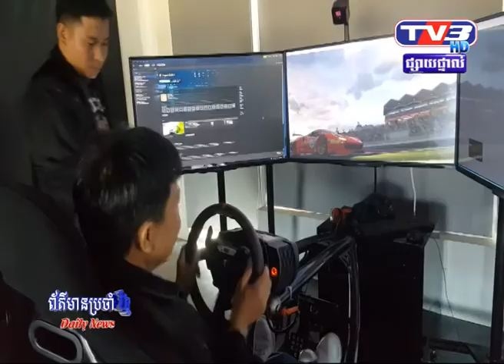lihpao land in taiwan ក្រុមហ៊ុន Lihpao កំពុងពង្រីកទីលានប្រណាំងរថយន្ត F2 ដើម្បីប្រកួតកម្រិតតំបន់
ក្រុមហ៊ុន Lihpao កំពុងពង្រីកទីលានប្រណាំងរថយន្ត F2 ដើម្បីប្រកួតកម្រិតតំបន់

ក្រុមហ៊ុនLihpao Group របស់តៃវ៉ាន់ បានប្រាប់អ្នកកាសែតកម្ពុជា ក្នុងដំណើរទស្សនកិច្ចនាទៅ កាន់តំបន់ Plhpao land កាលពីថ្ងៃទី០១មិនាឆ្នាំ២០១៨ថា ក្រុមហ៊ុននេះ កំពុងតែធ្វើការពង្រីក និងបង្កើតទីលានប្រណាំងរថយន្ត ហ្វរមីឡា២(F2) នៅលើផ្ទៃដីជាង៣គីឡូម៉ែត្រ នៅក្នុងតំបន់កំសាន្ត Lihpao Land របស់ខ្លួន ដែលមានទីតាំងស្ថិតនៅ ចម្ងាយជាង១គីឡូម៉ែត្រ ពីព្រលានយន្តហោះអន្តរជាតិ Tao-yean ស្ថិតនៅក្នុងស្រុក Houli ក្រុងTaichung City 421, Taiwan (R.O.C)។
បើតាមកញ្ញា Chenning អ្នកសម្រមសម្រួលទីផ្សារ របស់ក្រុមហ៊ុន Lihpao Group បានអោយដឹងថា នៅតំបន់កំសាន្ត Lihpao Land នេះ មានរៀបចំបែងចែកជាកន្លែងស្នាក់នៅ សណ្ឋាគារ ផ្សារទំនើប និងកន្លែងលេងកំសាន្តប្លែកៗ ជាច្រើនប្រភេទជាមួយឧបករណ៏ទំនើបៗ ទាំងមនុស្សធំ និងកុមារ ដើម្បីផ្តល់ភាពរីករាយ ជាមួយផាសុខភាព និងបរិយាកាសបែបធម្មជាតិ បណ្តុះចម្រុះបច្ចេកវិទ្យាទំនើបបញ្ចូលគ្នា និងទីលានកីឡាប្រណាំងរថយន្តហ្គោលខាត និងទីលានប្រណាំងរថយន្តហ្វម៉ូឡា២ (F2)ដែលកំពុងសាងសង់។
បើតាមកញ្ញា Chenning គំរោងទីលានប្រណាំង រថយន្តហ្វរម៉ូឡាG2 ឬ(F2) កំពុងតែដំណើរការសាងសង់ នៅលើផ្ទៃដីជាង៣គីឡូម៉ែត្រ ដែលគ្រោងបញ្ចប់នៅក្នុងឆ្នាំ២០១៨នេះ។ នៅពេលសាងសង់ហើយ ទីលាននេះ និងក្លាយទៅជា កន្លែងប្រណាំងរថយន្តដ៍ធំ កម្រិតG2 នៅតំបន់ ពិសេស ព្រឹត្តិការណ៍ប្រណាំងរថយន្តF2 កម្រិតអាស៊ីផងដែរ។
បើតាម កញ្ញា Chenning, តំបន់ lihpao Land ត្រូវបានបង្កើតឡើង ជិត១០ឆ្នាំមកហើយ ជាមួយទុនវិនិយោគ ប្រមាណជាង៣០០លានដុល្លារអា មេរិច ដែលបណ្តំុទៅដោយកន្លែងកំសាន្ត កីឡា និងស្នាក់នៅ រួមនិងផ្សារទំនើប  ដែលមានប្រជាប្រិយ៍និងពេញនិយមបំផុត សំរាប់់ប្រជាជនតៃវ៉ាន់ នៅក្នុងទីក្រុងTaichung City 421,និងអ្នកទេសចរណ៍ ក្នុងស្រុករបស់ខ្លួន មកពីក្រុង និងតំបន់ផ្សេងៗទៀតរបស់កោះតៃវ៉ាន់ និងមកពីតំបន់អាស៊ីផងដែរ៕